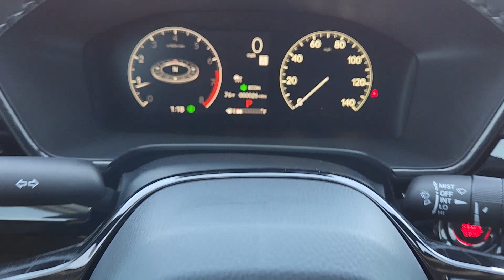2024 Honda CR-V Lawton, Oklahoma City, Norman, Wichita Falls, Vernon H2400079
Urban Gray Pearl New 2024 Honda CR-V EX-L available in 5010 NW Cache Rd., Lawton, Oklahoma at Southwest Honda. Servicing the Lawton, Oklahoma City, Norman, Wichita Falls, Vernon, OK. area.

Southwest Honda
5010 NW Cache Rd

AWD.brbrUrban Gray Pearl 2024 Honda CR-V EX-L AWD CVT 1.5L I4 DOHC 16V 27/32 City/Highway MPG